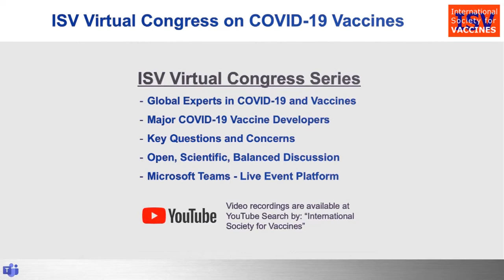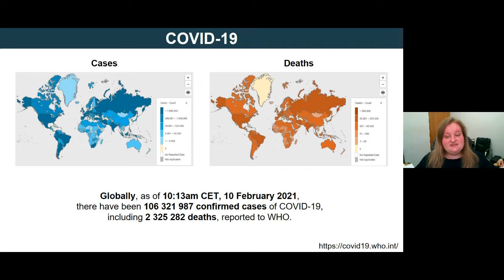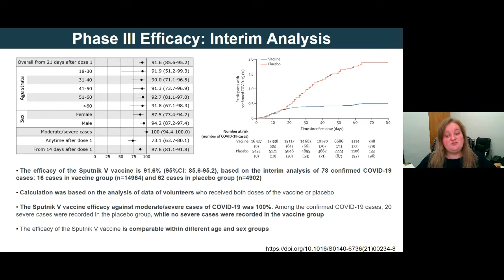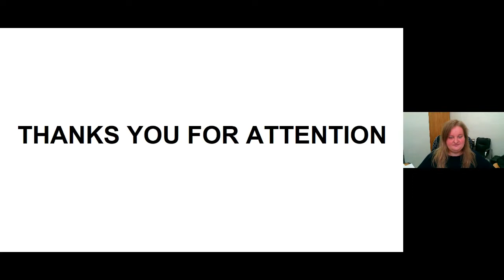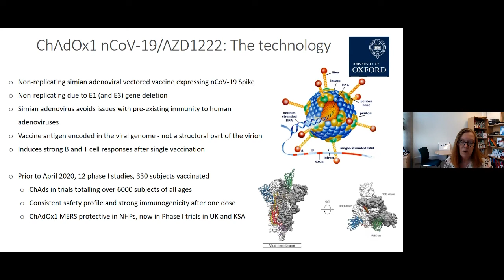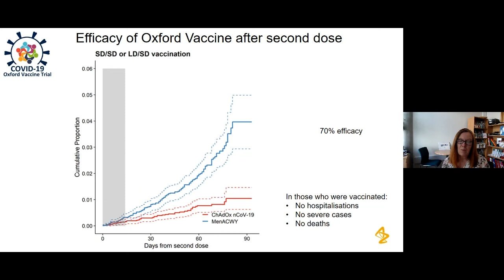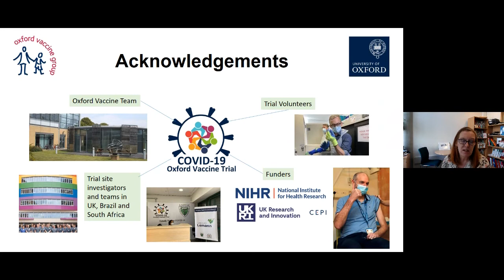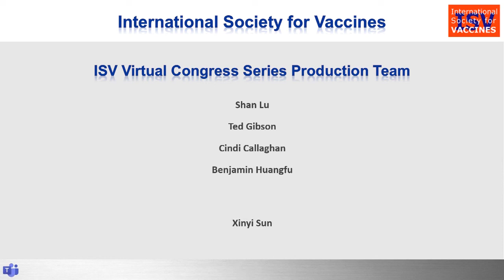Fourth Congress, 1-Welcome & Scientific Session One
Fourth ISV COVID-19 Vaccines Virtual Congress
Featuring:  Shan Lu (ISV),  Linda Klavinskis (ISV), Inna Dolzhikova (Gamaleya National Research Center for Epidemiology and Microbiology), Sarah Gilbert (Oxford University/AZ)